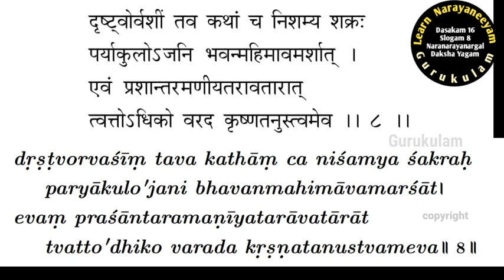Narayaneeyam Learning slow chanting With English Lyrics Dashakam 16 Verse 8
In the next episode you can learn how to chant the dasakam 16 Sloka 9 slow singing with English lyrics.
To register for Monthly Anusham Pooja use the link belw:
1. Yajur vedham, apastamba suthram, Bodhayana suthram
2. Rig Vedham, 3. Samavedha Pitru tharpanam use the below link:
Amavasai tharpanam use the below links:

1. Google pay - name "bagavatham nlr"
2. PhonePe - s chandrasekaran
3. Paytm.- s chandrasekaran

Sri Gurubyonamaha.
Happy learning:)